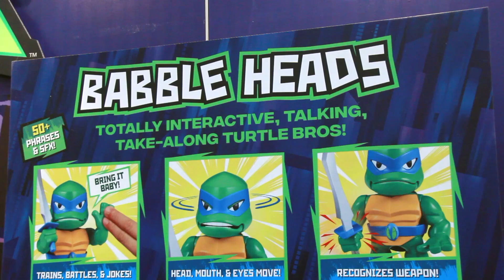Kevin Eastman! (Playmates Toys) (Kohdok Goes to Toy Fair 2019)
Mostly a Turtles session, but they had Kevin Eastman there to help celebrate the 35th anniversary! There was also stuff for Aladdin and another project, both of which were sadly still under embargo, so it's an all-turtles vid, Sorry!